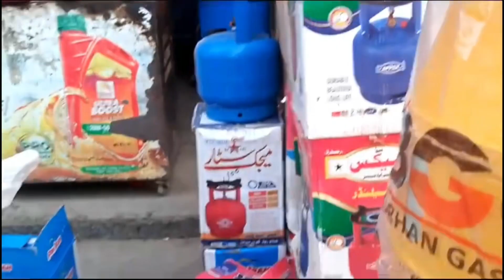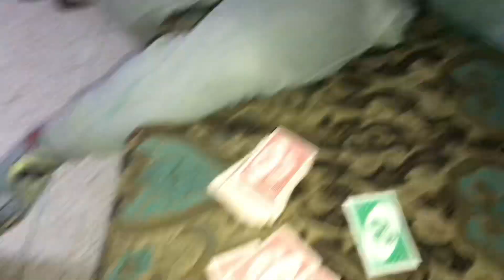Finally gas Cylinder lay liya | Zindagi buhat mushkil hoti ja rai hy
youtuber
pakistani
pakistanyoutubearmy
pakistanicelebrities
instapakistan
madeinpakistan
facebookpakistan
islamabaddiaries
pakistanzindabad
karachifashion
browngirls
Indianvlogger
India
pakistan vlogs
Daily routine vlogs
Family Vlogs
Grand party
Grand party celebration
Sistrology
Naush kitchen vlogs
Zulqairnain sikandar vlogs
Sourav joshi vlogs
Desi moms
Indian moms
Pakistani moms
Flying beast
Depika ki duniya
Saba Ibrahim
Shoaib ibrahim

Aslamo alikum my YouTube family and friends in this video you will find fun dailyvlog dineout restaurant pakistan youtubevideo youtuber zayanmultiverse youtuber I hope you enjoyed the video. It's how we know how much you enjoyed the video and how it helps us bring similar ideas. Hope you guys love my vlogs and also subscribe my youtube channel for more funny content and also suggest new ideas in comment section See you around here or next video, follow us!